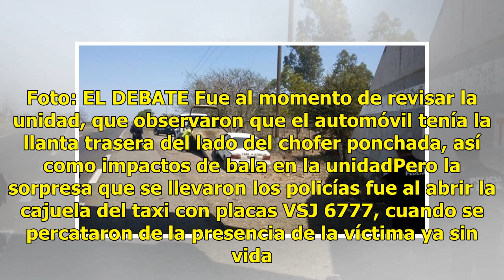Encuentran cadáver en la cajuela de un taxi en Elota